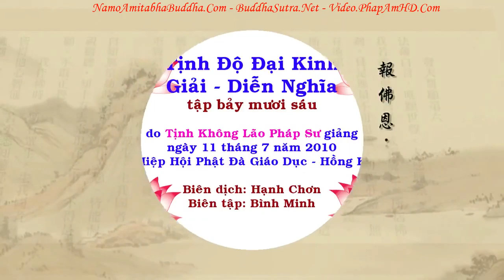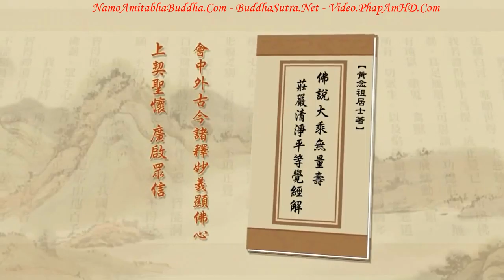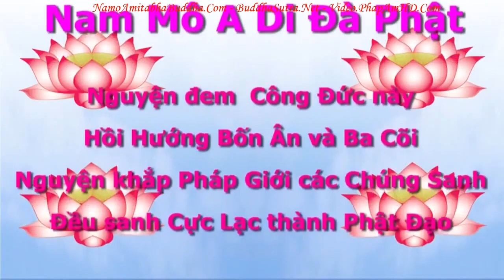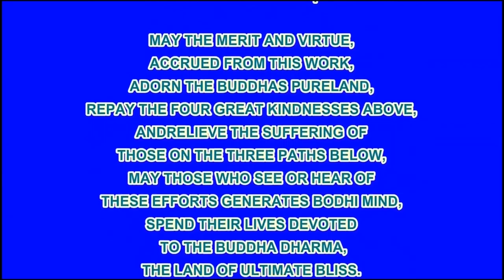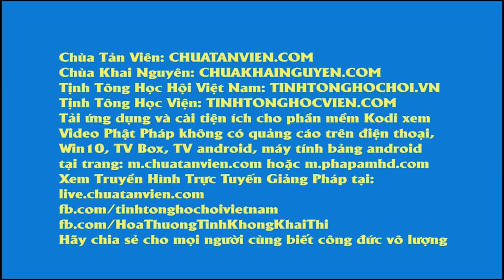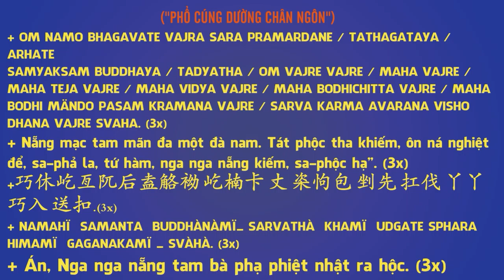TẬP 076, Chúng Ta Vốn Là Phật Tại Sao Chúng Ta Không Thể Thành Phật,Tịnh Độ Đại Kinh Giải Diễn Nghĩa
卍 Namo Amituofo
卍 Namo Amitabha
fb. com/hoathuongtinhkhongkhaithi